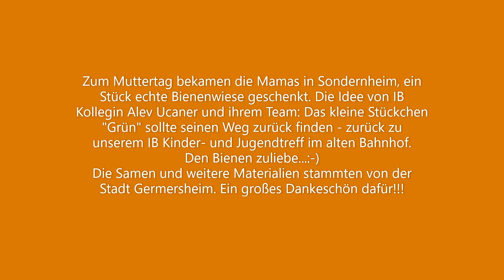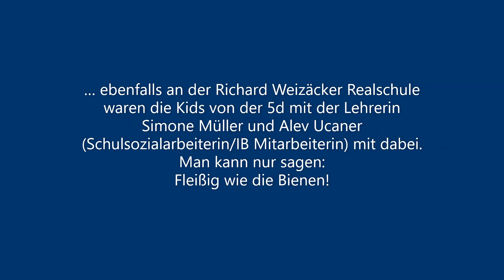Weltbienentag....Germersheim summt...2021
Die IB Kolleginnen*Kollegen vor Ort haben wunderbare Ideen umgesetzt. Zusammen mit den Kids aus Germersheim/Sondernheim pflanzten Alev Ucaner und Anne Hemberger bunte Bienenwiesen zu Wohlfühlen.
Vom Blumenbeet bis zum Bienenhotel - der Kreativität waren keine Grenzen gesetzt. Die Samen und Materialien stammten von der Stadt Germersheim, die unsere Projekte zum Weltbienentag unterstützte.
Wir freuen uns, dass wir im Netzwerk solche starke Ideen umsetzen konnten - für die Natur und unsere summenden kleinen Freunde!